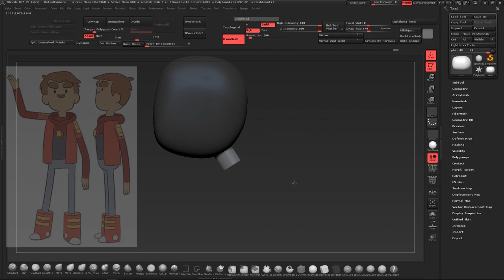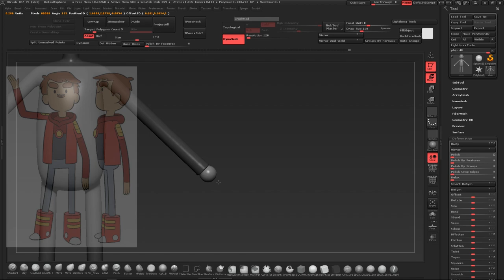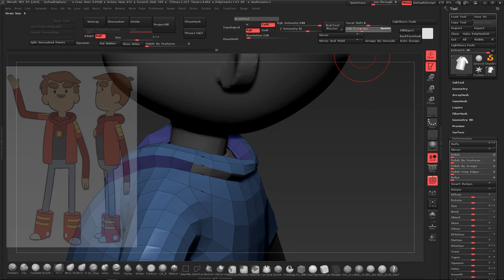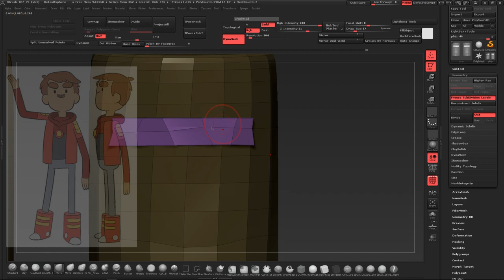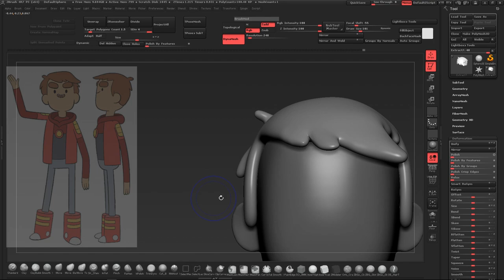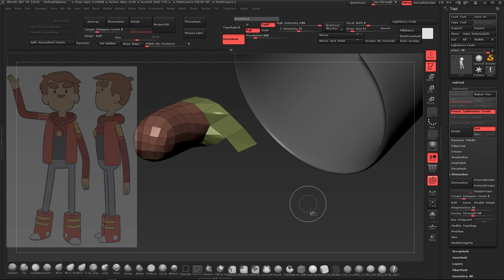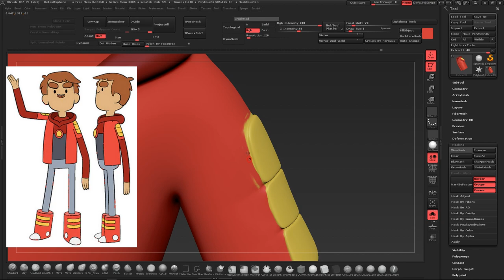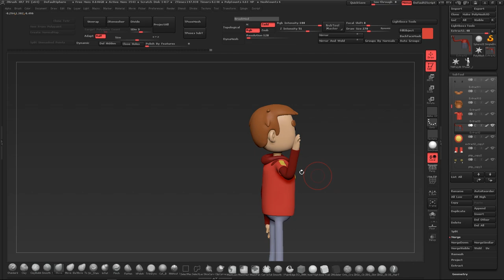JustForFun #1 Bravest Warriors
This modeling is the first of the serie JustForFun. I will sculpt every Friday a cartoon character chosen by the people in my facebook.
Real time sculpting: 3 hours
character: Danny from Bravest Warriors